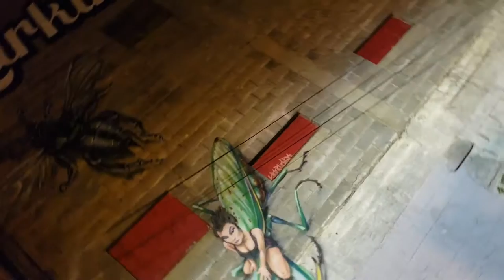Toast in Nebraska!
Awesome street art in Omaha, NE
Why not walk down dark alleys in a state and town you have no working knowledge of? Oh, scared I was but on I went.